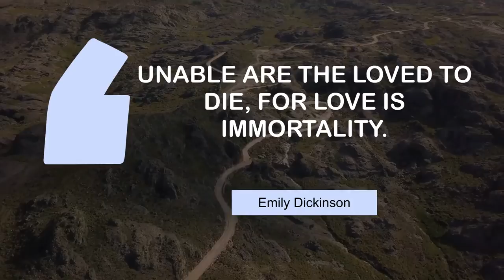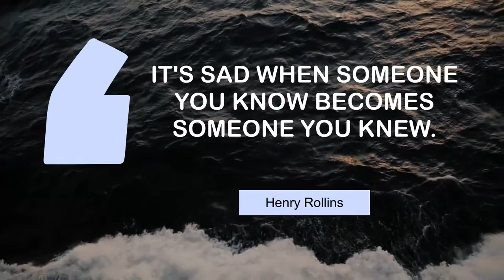Thoughts of Popular People on Sympathy | @MyMotivationMantra | Daily Motivation Dose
Motivating Quotes on Sympathy | Your Motivation Dose

00:00 Grief changes shape, but it never ends. - Keanu Reeves
00:24 Grief is the price we pay for love. - Queen Elizabeth Ii
00:41 Unable are the loved to die, for love is immortality. - Emily Dickinson
00:58 There is no pain so great as the memory of joy in present grief. - Aeschylus
01:15 It's sad when someone you know becomes someone you knew. - Henry Rollins
01:32 There is no greater sorrow than to recall happiness in times of misery. - Dante Alighieri

1 - An abandoned ship In Tierra Del Fuego Argentina
2 - Curvy road in a snow-covered forest
3 - Road in the mountains in Cordoba
4 - A town by the coast
5 - Ocean waves(1)
6 - Green forest